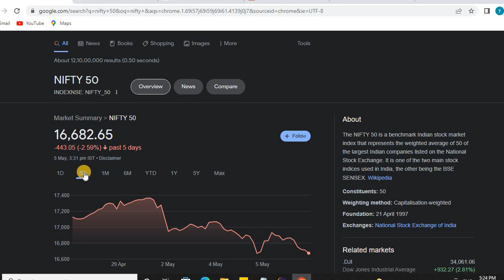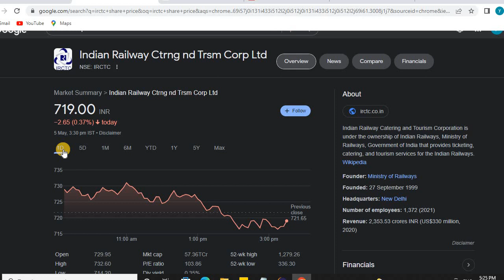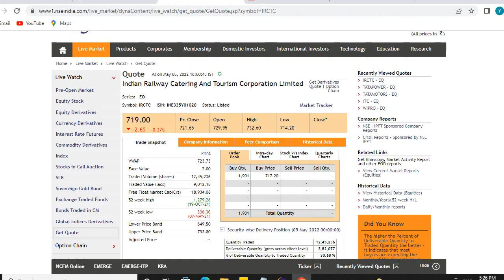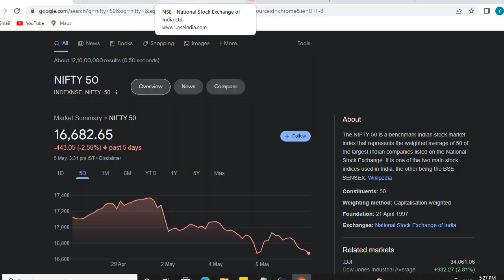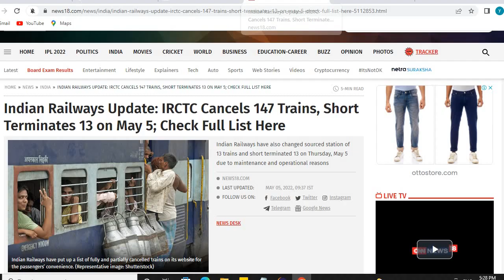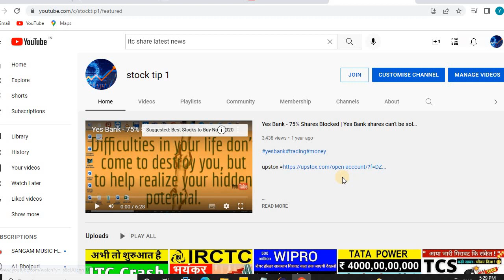IRCTC share news | IRCTC share latest news | IRCTC share latest news today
Irctc news
irctc share
irctc share latest news
irctc news
irctc stock
IRCTC news
IRCTC breaking news
stock market